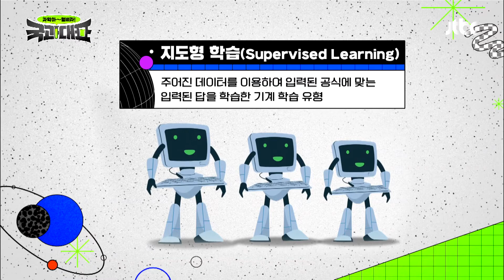기계에 필요한 순서도(=알고리즘), 인공지능이 학습하는 유형 국과대표(science) 1회 | JTBC 220326 방송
기계에 필요한 순서도(=알고리즘), 인공지능이 학습하는 유형